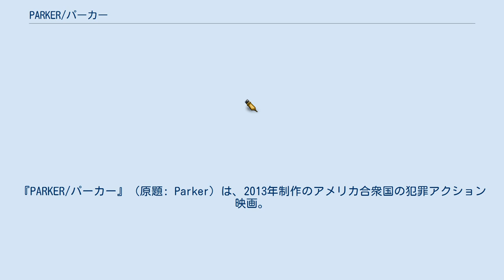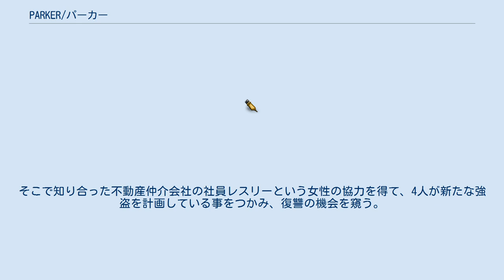PARKER/パーカー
テイラー・ハックフォードの監督映画
デヴィッド・バックリーの作曲映画
『PARKER/パーカー』（原題: Parker）は、2013年制作のアメリカ合衆国の犯罪アクション映画。
 ドナルド・E・ウェストレイクが「リチャード・スターク」名義で書いた小説『悪党パーカー』シリーズの『悪党パーカー/地獄の分け前』を原作としている。
 出演はジェイソン・ステイサム、ジェニファー・ロペスほか。
 プロフェッショナルな強盗として闇社会に生きるパーカーは天才的な犯罪者だが、汚い金しか奪わない、悪者しか殺さない、仕事は完璧に美しく行なうという、3つの厳格なルールを自分に課していた。
 ある日、パーカーは新しく集められた4人の仲間メランダー、カールソン、ロス、ハードウィックと共に強盗を行う。
4人は強盗した金を元手にさらに大きな強盗をパーカーに持ちかけるが、パーカーをそれを拒否し分け前を要求。
すると、4人は豹変してパーカーを襲い瀕死の重傷を負わせ、大金を持って逃亡した。
 一命を取り留めたパーカーは4人に復讐すべく、彼らを追ってパームビーチに飛ぶ。
そこで知り合った不動産仲介会社の社員レスリーという女性の協力を得て、4人が新たな強盗を計画している事をつかみ、復讐の機会を窺う。
 だがその頃、パーカーに向けて新たな刺客が放たれていた。